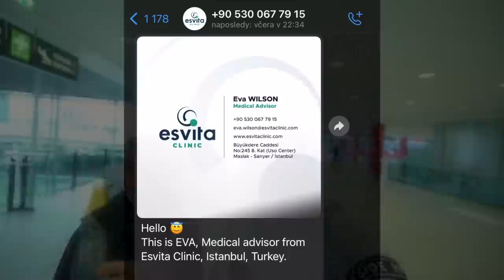PŘEŽILI JSME PÁD LETADLA? - Letíme do Turecka #1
Vyrazili jsme do Turecka na transplantace vlasů. Mezi tím nám málem uletělo letadlo a zjistili jsme, že vůbec není bezpečné. Při letu nás doprovázely extrémní turbulence a ohrozili všechny cestující. Jen pouhým štěstím jsme let přežili..